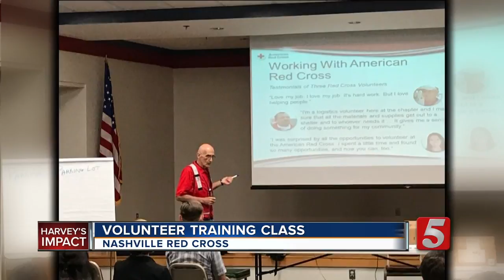Morning News Headlines: Wednesday, August 30, 2017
Here's a look at your morning news headlines for Wednesday, August 30, 2017 .